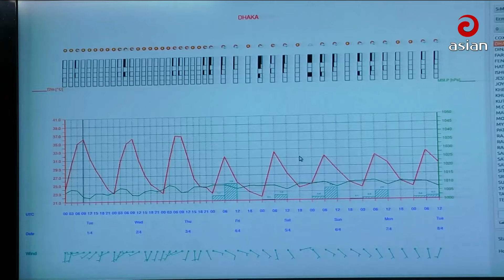Daily News Bulletin | 12:30 PM | 4 April 2024 | Asian News